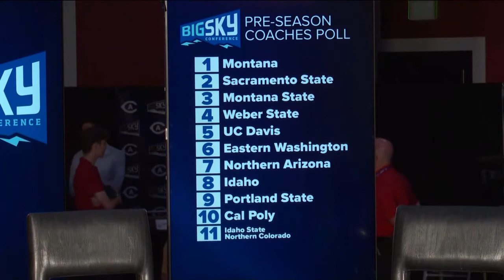MTN Sports 2022 Big Sky Kickoff Media Day Coverage